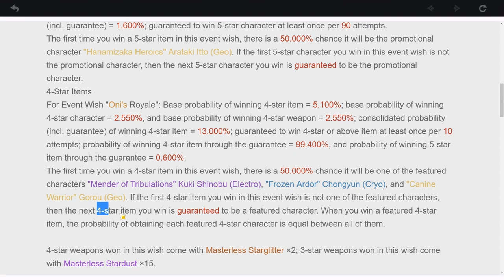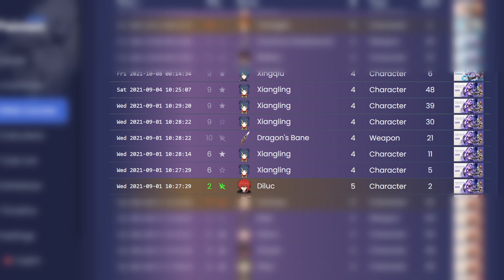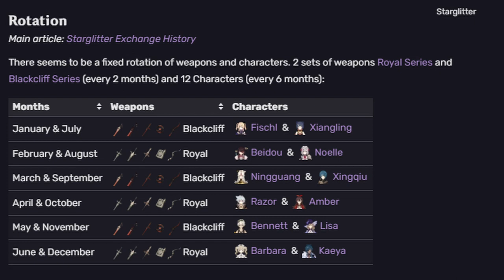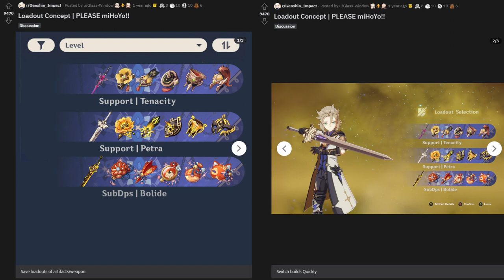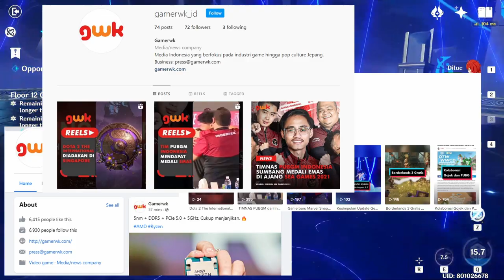Artifact Loadout? Gacha Mudah? Fitur Yang Kita Harapkan dari Genshin Impact 3.0 - GamerWK Indonesia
Timestamp:
00:00 Opening
00:24 Sistem Baru Gacha
02:17 Paimon's Bargain Update
03:06 Ascension Material Shop
04:10 Skip Dialog
04:54 Cutscene Replay
05:36 Event Archive
06:15 Artifact Loadout
06:54 Spiral Abyss QoL Update
07:23 Mark Junk Artifact
07:54 Training Dummy
08:15 Kesimpulan